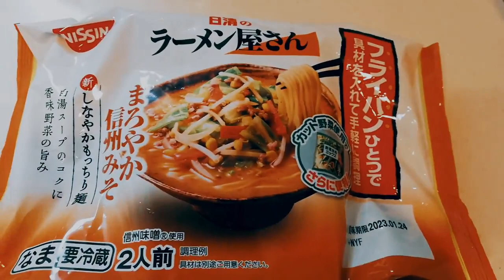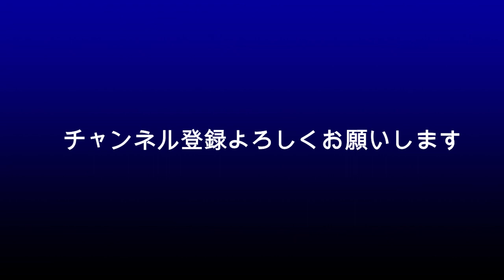佐藤健 いよいよ秒読み？「SUGAR」はあるの？